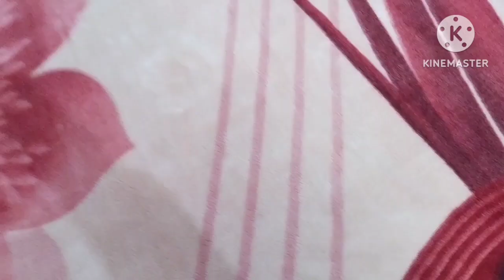बिना वाशिंग मशीन बिना धोए कंबल को साफ करें मिंटो में || Useful and Newtips || Dryclean at home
बिना वाशिंग मशीन बिना धोए कंबल को साफ करें मिंटो में।।Usefultips ||Newtips | Icleaning||